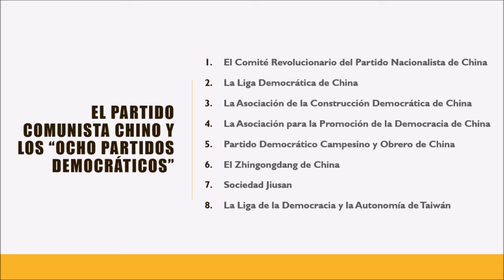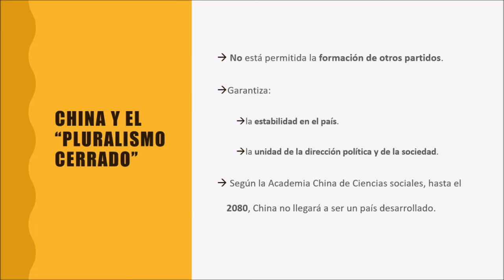¿Existe pluralismo político en China?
Cuando pensamos en el ámbito político de China, el primer partido que nos viene a la cabeza es el Partido Comunista chino pero, ¿existen otras formaciones políticas? ¿Qué es el pluralismo cerrado? En este vídeo damos respuesta a estas preguntas.